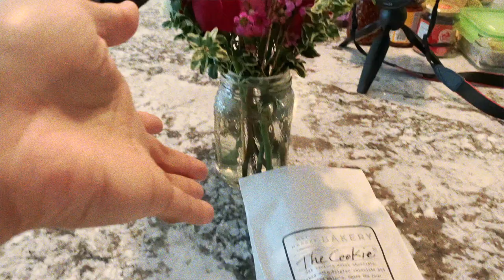Weekend Vlog 美國生活 | 西雅圖下雪了！2021還是有吃到年夜飯，還有簡單慶祝情人節❤️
💡點開資訊欄💡

📸ＴＥＣＨ：
✨Camera: Canon M50
✨Camera: IPhone XS
✨Stand 腳架: Manfrotto
✨Microphone 麥克風: Rode